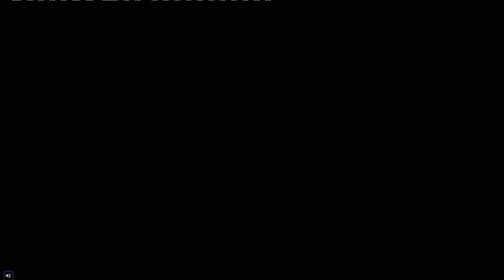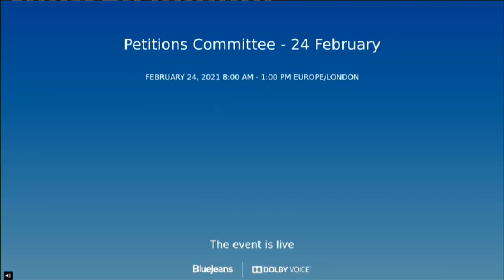Public Petitions Committee - 24 February 2021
Public Petitions Committee